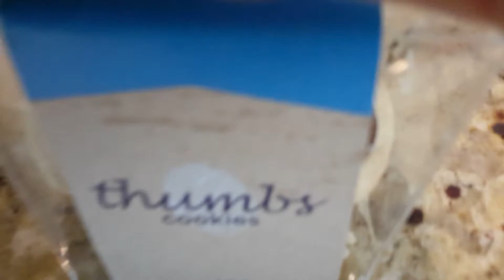Minneapolis Comic-Con 2016 Vlog